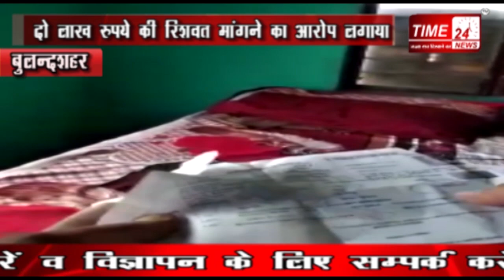BULANDSHAHR NEWS दरोगा जी ले रहे थे रिश्वत, एसएसपी ने जांच के दिये आदेश !